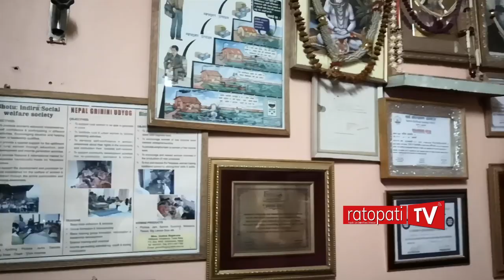८२ वर्षीया ‘जवान’ इन्दिरा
Indira Sapkota Story